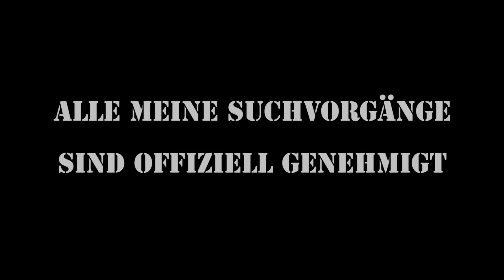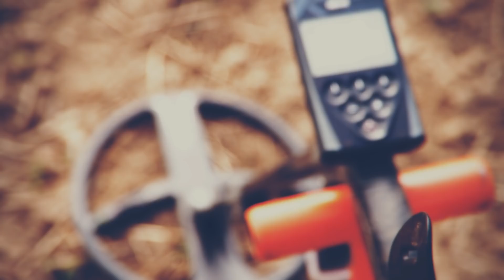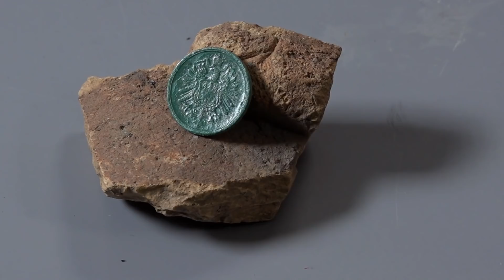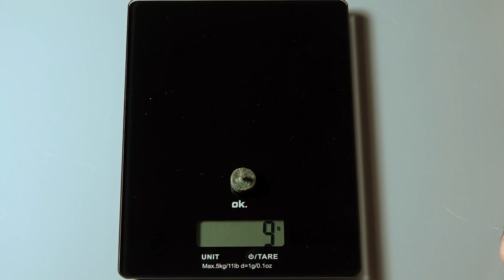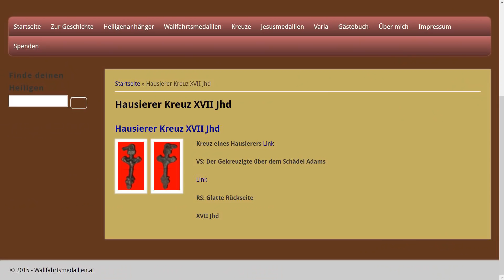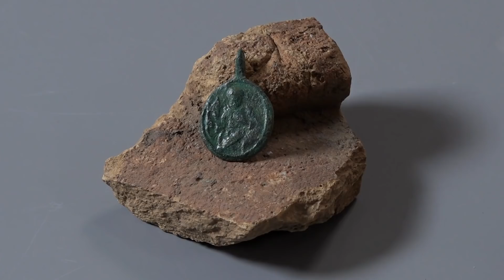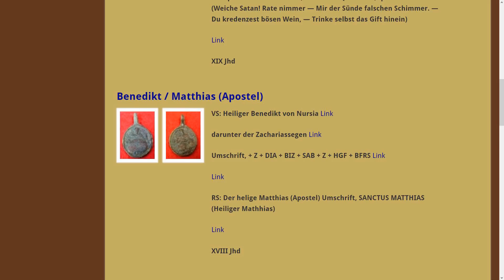German Treasure Hunter Episode 09 / 2018 - Auf dem Schlachtfeld, Teil 2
*XP Deus 28er Spule inkl. Kopfhörer